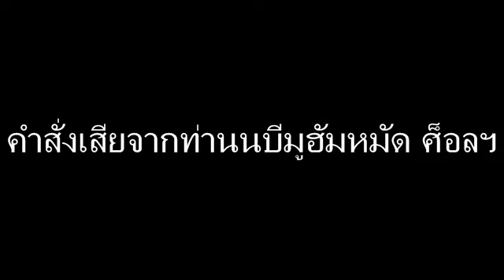อ.บับลี อับดุลเราะห์มาน | คำสั่งเสียจากท่านนบีมูฮัมหมัด ศ็อลฯ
อาจารย์บับลี อับดุลเราะห์มาน ล่าสุด